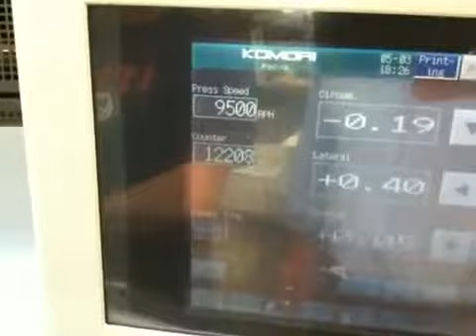Our Komori press in South Boston - BFS Daniels | Copy Cop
Our Komori press in South Boston